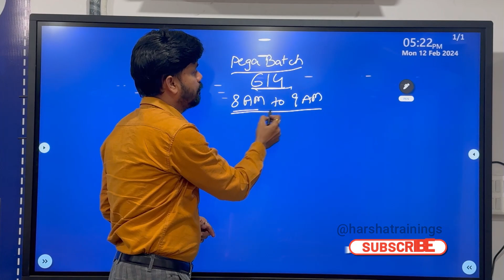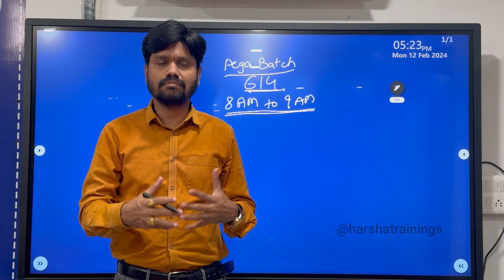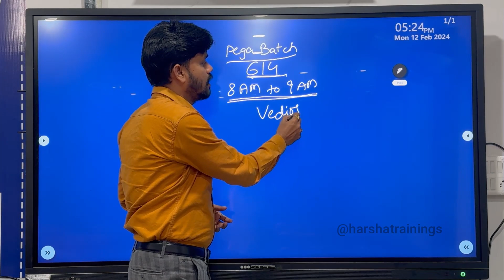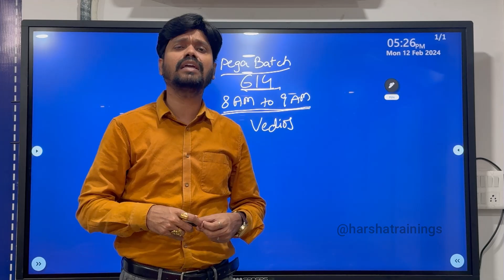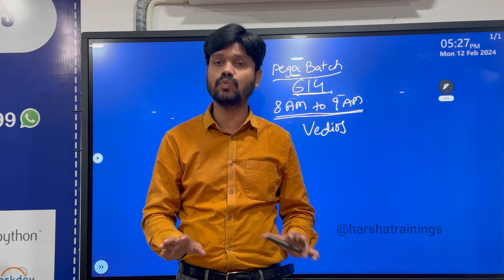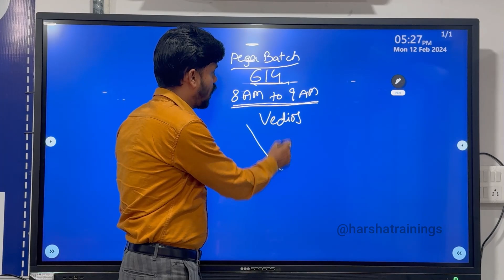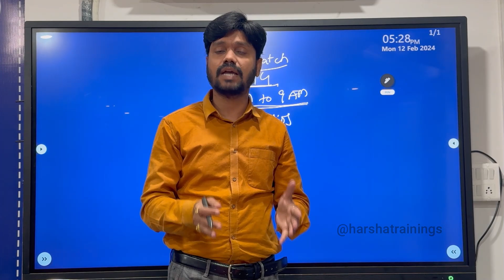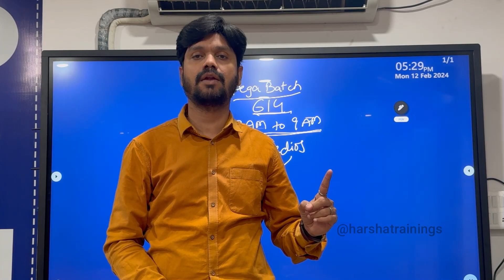"📣Important Update for 614 Batch and Other Students! 📝Harsha shares a critical note Don't Miss it 📌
Pega
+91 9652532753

Devops
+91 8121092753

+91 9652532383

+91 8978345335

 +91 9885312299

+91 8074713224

Regards,
Harsha Trainings,
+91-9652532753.